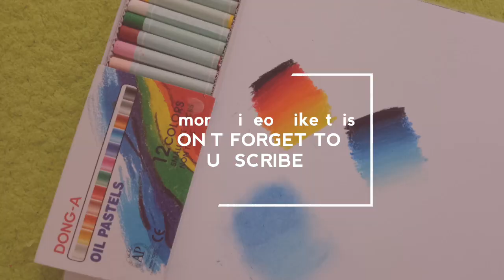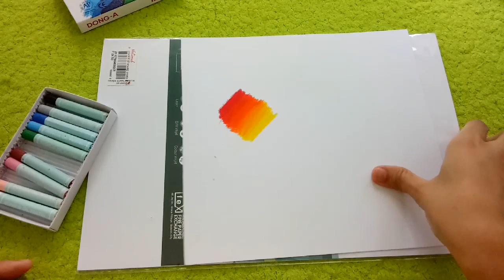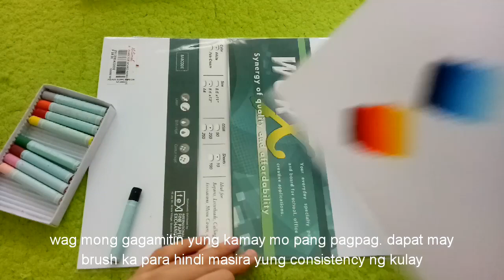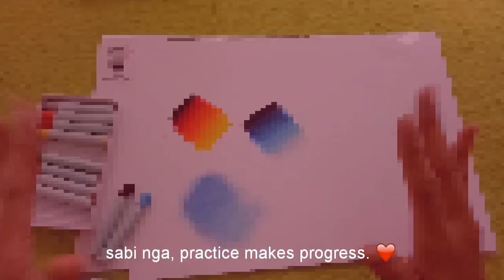How to blend oil pastel - Dong-A : Ivy Prima Lontok